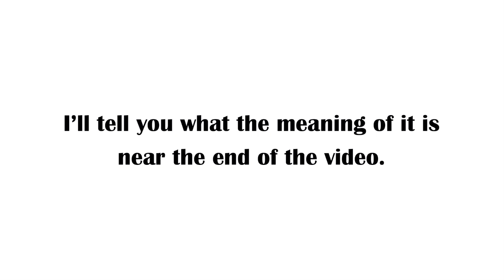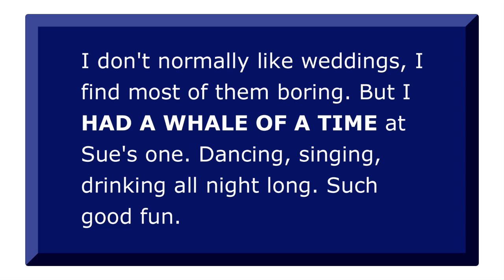English Expressions 10: Have a whale of a time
Learn and remember in this short video the meaning of the English expression 'Have a whale of a time'.

This is the 10th of a series of videos on commonly used expressions in English.